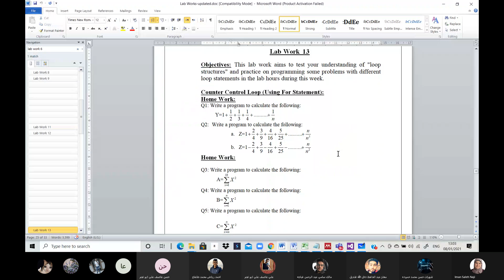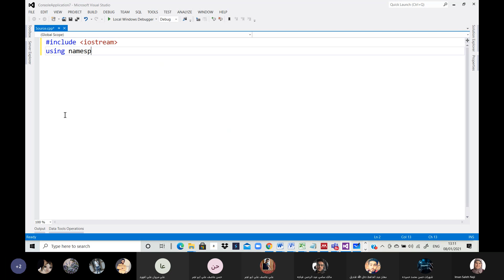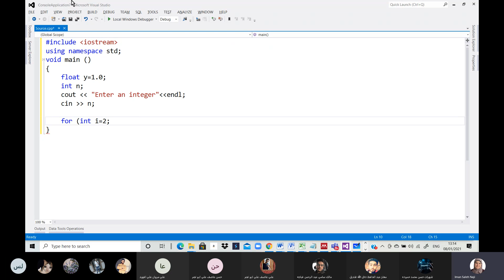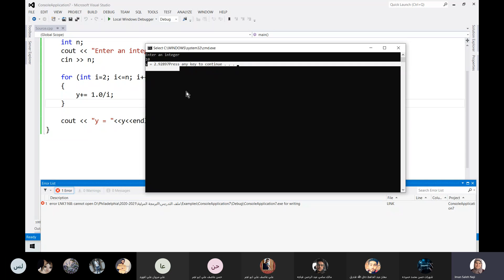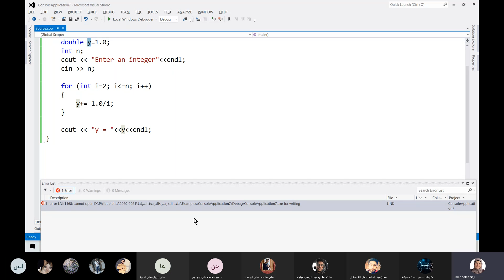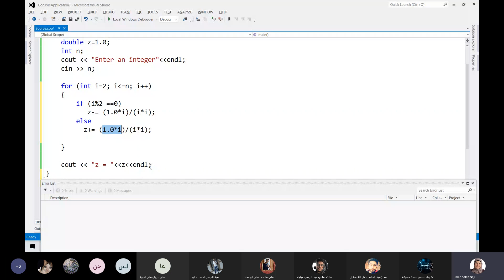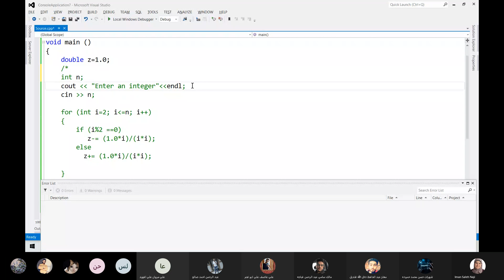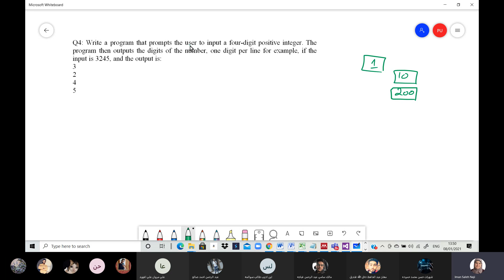Lecture 25: Lab Questions (Series)